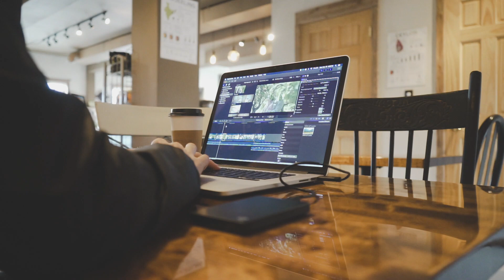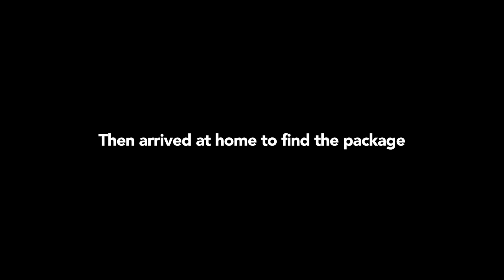Big Announcement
Sony a7 mk II
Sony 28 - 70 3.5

EXTRAS

FAQs -

- Where do you live? - Minnesota, USA

- What editing program do you use? - Final Cut Pro & After Effects

- College? - No

- How long do your vlogs take to edit? - sometimes 1 hour sometimes 6+